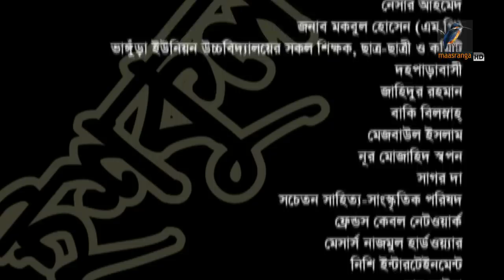Ishkul | Ep 23 | Sumaiya Shimu, Marjuk Rasel, Mishu Shabbir, Shagota | Natok | Maasranga TV | 2018